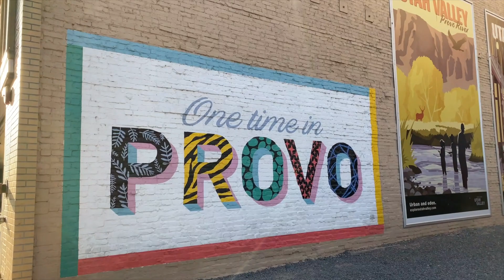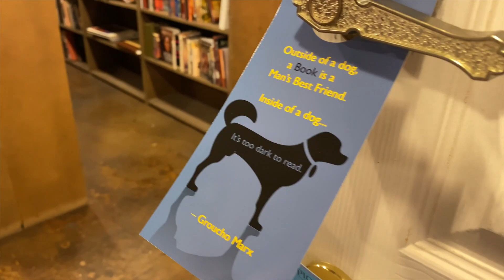UW vs BYU Football 2019 | vlog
Hey guys! In this video I'm going on a short trip with my team to take on the BYU cougars in Utah! The day of the flight I stopped by the Apple store since it was the launch day of the new Iphone 11 Pro, and then headed to the airport to head to Utah. Before the game was pretty relaxed, we got to Provo fairly early so we had time to walk around this local farmers market to get some coffee! After the game I got to hangout with my family and spend some quality time with them. This trip was filled with fun memories with friends and family, and of course beating BYU! Hope you all enjoy my first vlog xx

🎵 Track Info:

Title: Let You Go (feat. Tara Flanagan) (Instrumental) by Spectrum